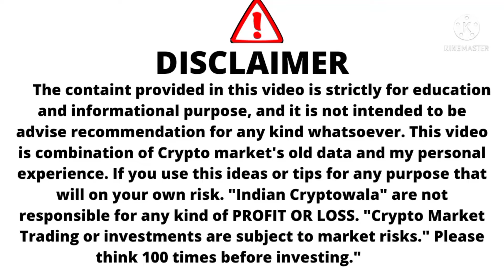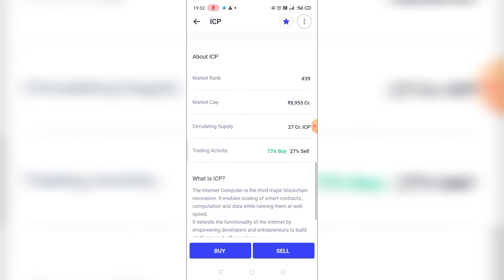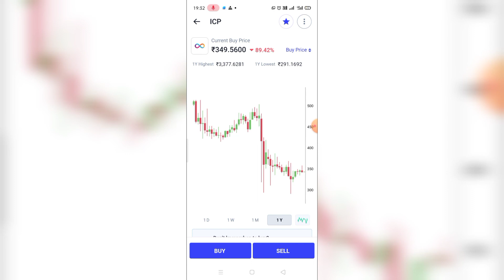ICP Coin News / ICP Coin Price Prediction Today / ICP Coin Price News / ICP Coin Price Analysis 2023